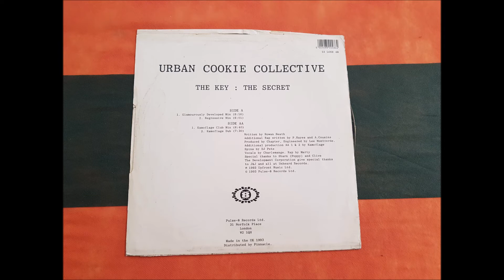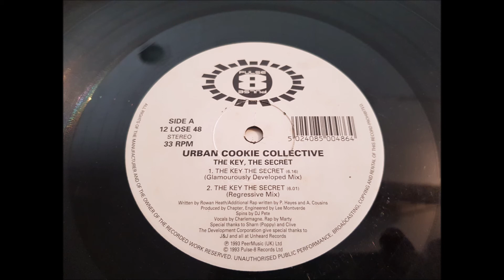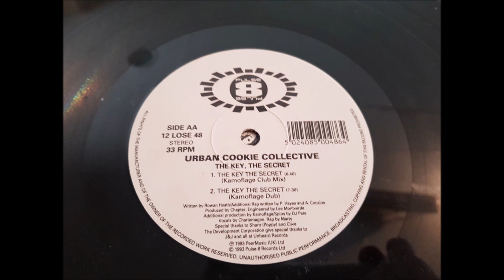URBAN COOKIE COLLECTIVE.(THE KEY;THE SECRET.(GLAMOUROUSLY DEVELOPED MIX.)(12''.)(1993.)